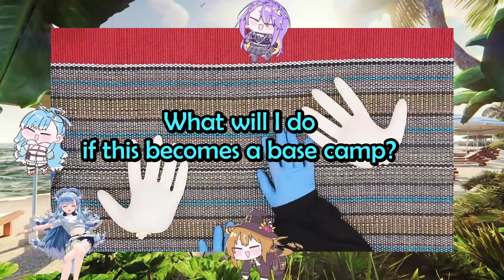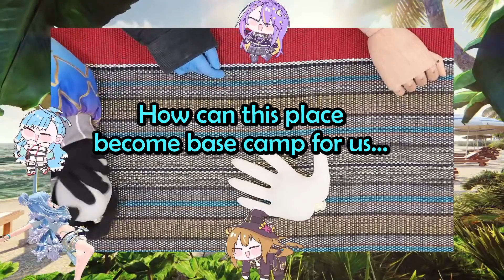Kobo Got Nervous After Risu and Moona Asking For The Impossible In Her New Studio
Stream Source :
【BEACH PARTY HANDCAM OFF-COLLAB】 THE REAL PARTY IS JUST ABOUT TO START...!!!

Hololive Indonesia